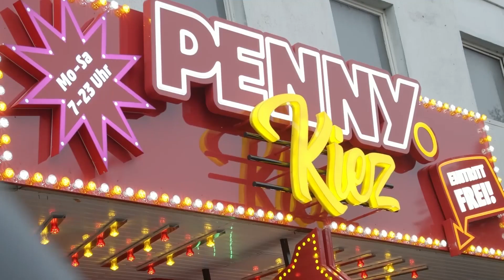Die Welt der REWE Group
Die beste Leistung – für Kund:innen, Kaufleute, Mitarbeiter:innen: Nach dieser Vision handelt die REWE Group, Tag für Tag. Der Unternehmensfilm visualisiert diese treibende Kraft, die durch die Mitarbeiter:innen gelebt wird. Und zeigt darüber hinaus die Internationalität und Größe des Handels- und Touristikkonzerns.